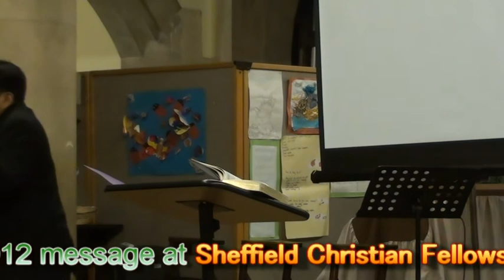Malayalam Christian Sermon - Pr.James Kariyalil Mathew - Philippians 1:12.Part - 1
Sheffield Christian Fellowship,UK
"Distributing living bread to the dying world"